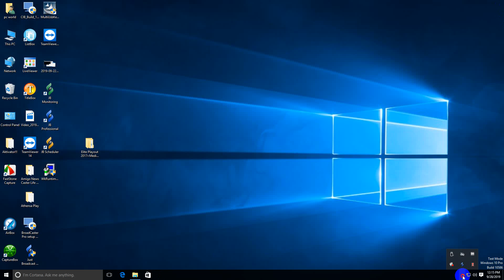JB Profesional playout software